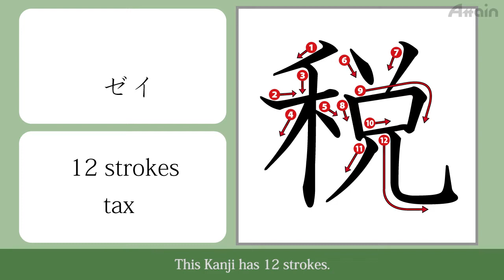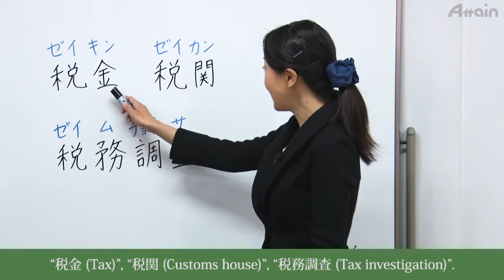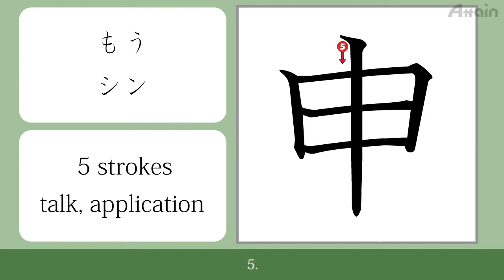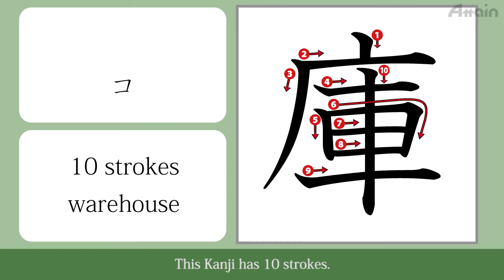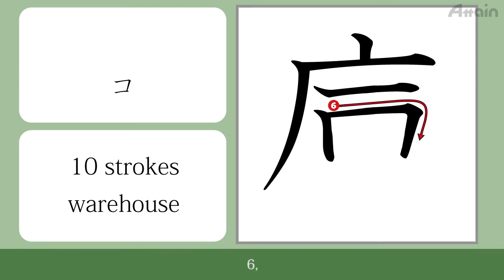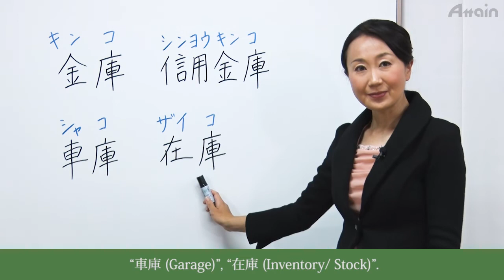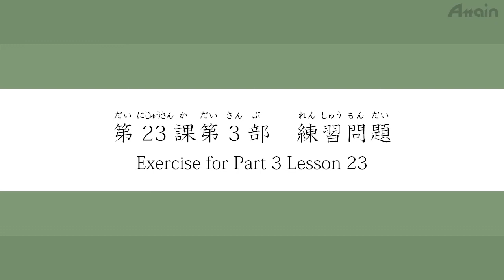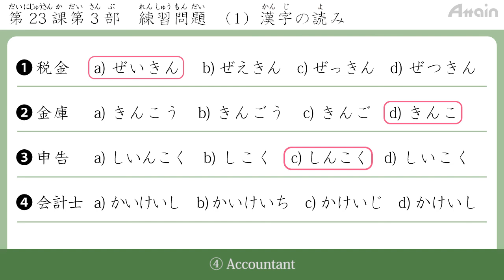JLPT N3 Kanji Course Lesson 23-3✎日本語能力試験対策 漢字N3🌸Attain Online Japanese